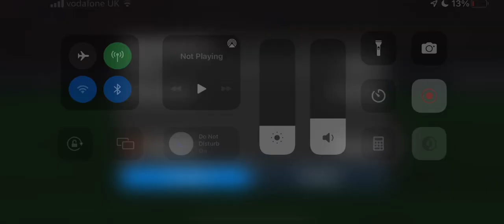I soundly GET A GOAL!!!!! Playing against Real Madrid in EA FC MOBILE 24